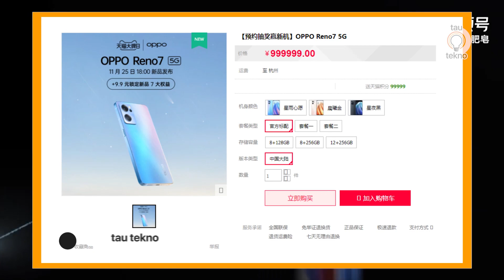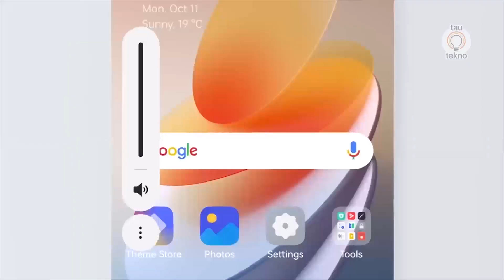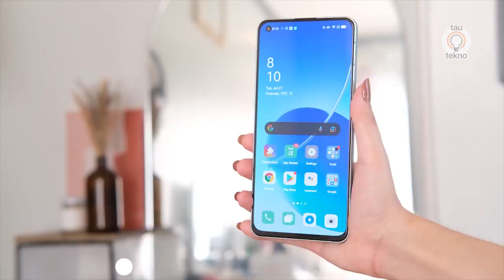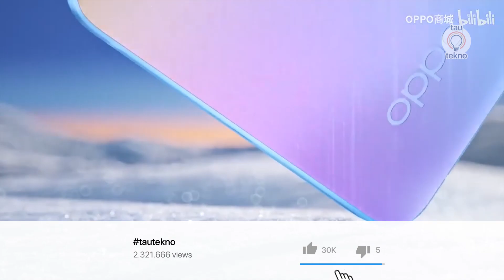SIAP RILIS! OPPO RENO 7 SE BAWA SPESIFIKASI MENARIK! | harga & spesifikasi OPPO Reno 7 SE Indonesia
Produsen ponsel asal china, oppo telah mengonfirmasi akan meluncurkan seri terbaru ponsel kelas menengah premium di pasar china 25 november besok.  Ponsel yang diluncurkan itu tak lain adalah Oppo Reno 7 series yang salah satunya ada yang Spesial Edition Oppo Reno 7 SE.

Tinggal menghitung jam, Bocoran mengenai render dan spesifikasi dari Oppo Reno 7 SE bermunculan. beberapa laporan menyebut, Ponsel ini telah nampak pada situs JD.com dan memperlihatkan beberapa spesifikasi dari Oppo Reno 7 SE.

✅Link Pembelian HP Pilihan tautekno terbaru 2021